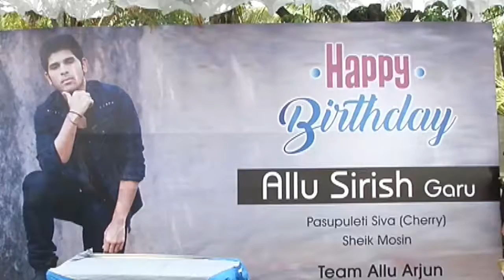Actor Allu Sirish Birthday Celebrations-2017 With Fans | Onewayreel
we are updating movies, political issues, gossips, Fast updates for International news